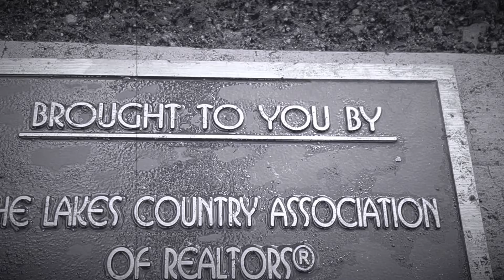Art & Weather May 18th, 2022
There was three huge cells passing through DetroitLakes Minnesota weather I just wanted to share a little bit of Gods Sky and the beautiful clouds over the lake. LymeDisease SUCKS. And it’s very painful. The Lord blessed me with good hours today and so I wanted to share a little bit about our weather for those of you lying in bed in pain and are bed ridden, YOU are the reason I share to give hope. Enjoy three minutes of beauty and art.